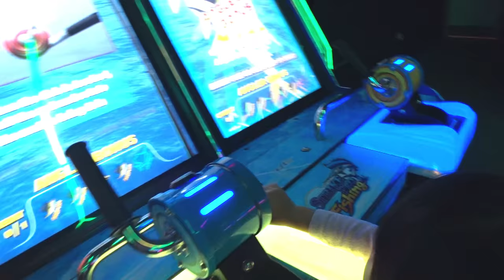Wheels on the bus - Nursery Rhymes song for Kids l Playing at an Arcade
Listen to Wheels on the bus while watching Rena plays at an arcade.